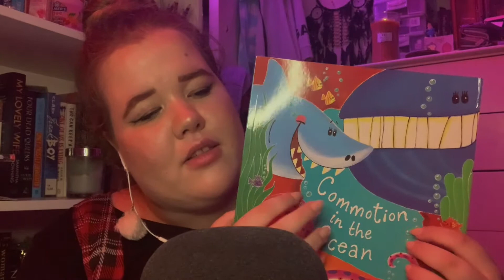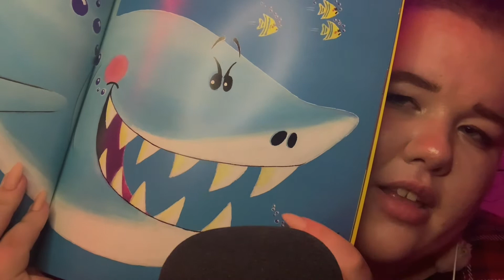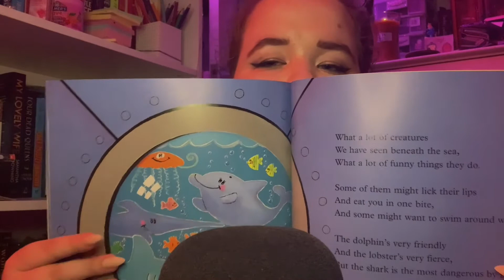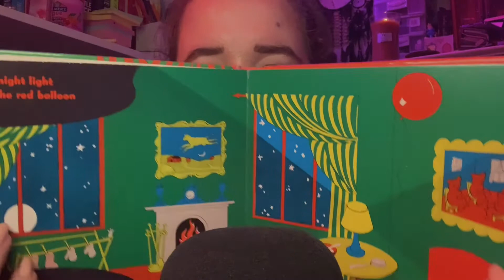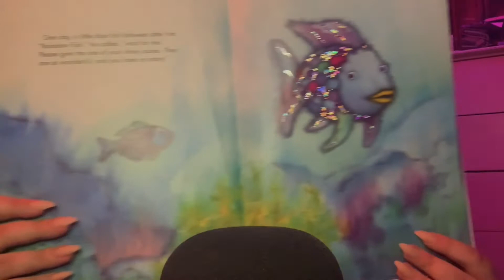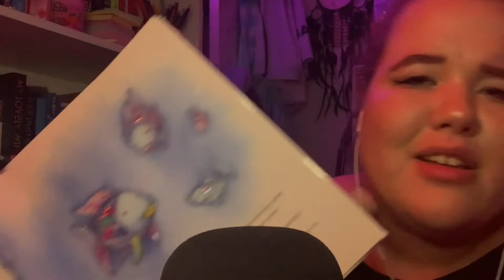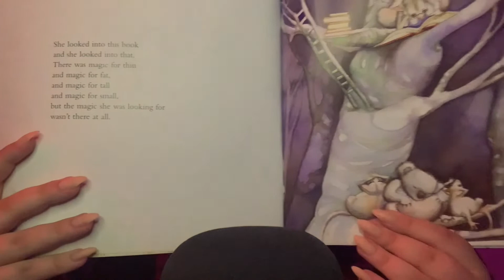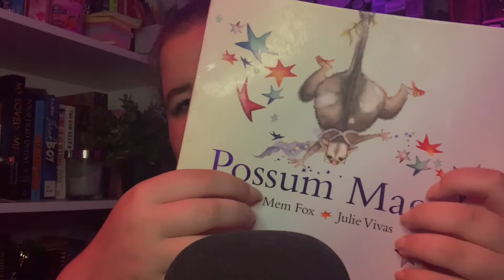ASMR Reading Bedtime Stories to Help You Sleep ✨📚😴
✨ open me ✨

hi there!

I was requested to read Commotion in the Ocean, a childrens picture book, so I decided to combine a couple of my personal fav childrens books growing up to read for you to help you fall asleep 💕 😴  I hope you all enjoy, and that youre all staying safe! I love you 🥰

✨ faq:
🎥 equipment: iPad, Blue Yeti Blackout Microphone
🖥 editing software: iMovie
📍 where are you from?: I'm from Australia 🥰
❓ do you take requests?: I don't do requests or personalised videos, but I do take video suggestions and ideas so if you have any, feel free to let me know and I may consider doing it 💕
💄 Lip product(s): M.A.C Lipliner in Soar, Fenty Beauty Gloss Bomb in Fenty Glow